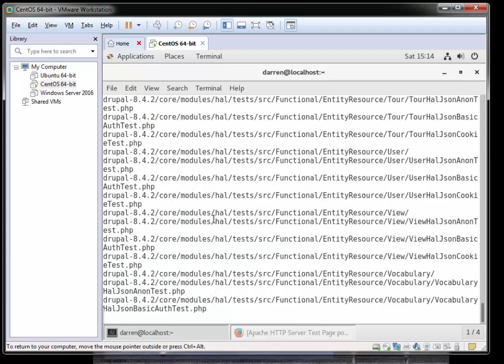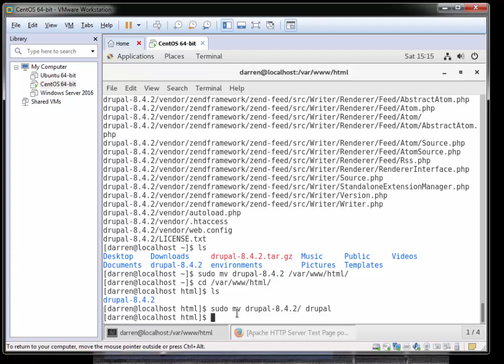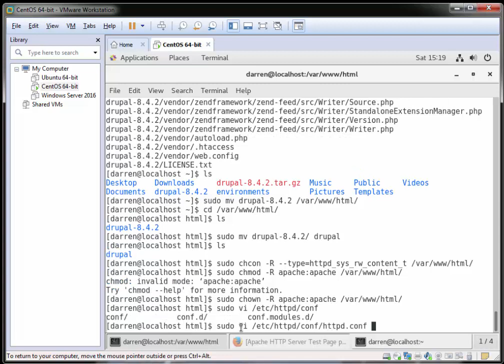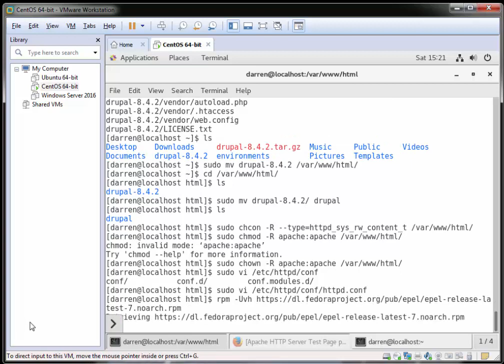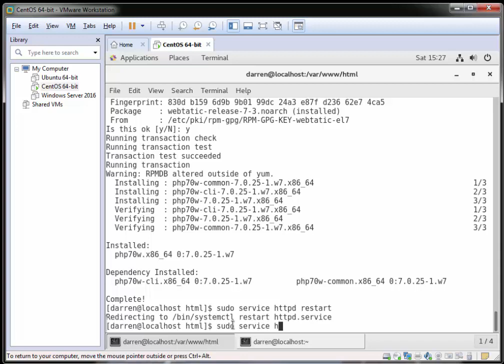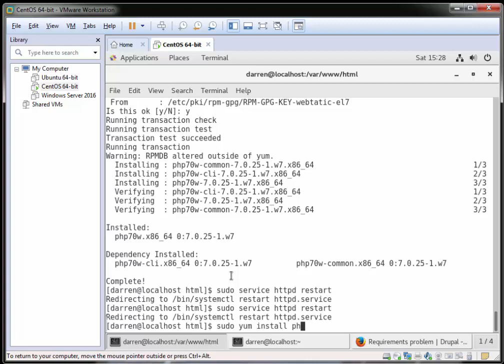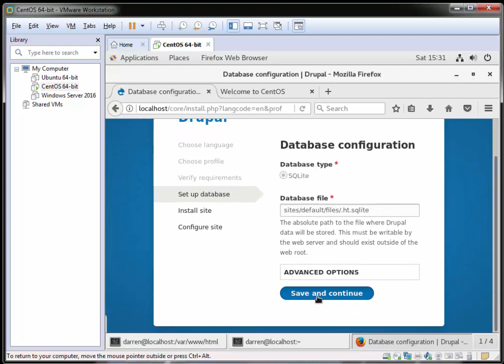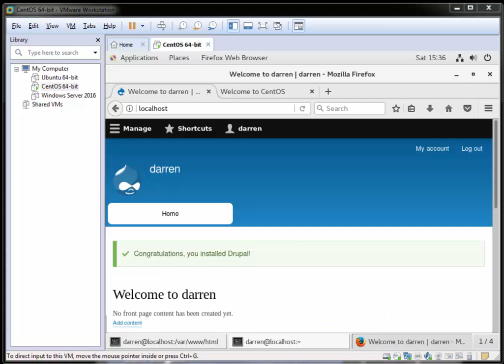How to Install Drupal 8 on CentOs 7 / Redhat (RHEL) 7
This video describes the process of installing Drupal 8 on CentOS 7. This tutorial takes place on a CentOS 7 machine but the commands will also work on a Redhat (RHEL) 7 Machine.

In order to be able to follow along with this tutoiral you will need to have a CentOS 7 installed. You can see how to do so here:

You will also need to have Apache installed. You can see how to install Apache here:

The commands that you need to follow along with this tutorial are available from: